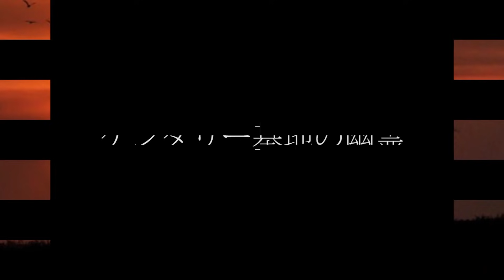【怪談】日本軍の戦争にまつわるすごい不思議な話4選 《日本の火力》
軍隊にまつわる怪談話を
聞いたことあるでしょうか。

軍隊といえば科学的で
合理的な組織であるため、

怪談話とは不釣り合いなイメージが
あるかもしれません。

ですが、多くの命が失われる戦争に
この手の話はつきもので、

実際の軍隊でも怪談話は好んで
語られていたそうです。

今回は、旧日本軍にまつわる怪談話4本を
紹介していきたいと思います。

日本軍の怪談話4選
 血をすするメモ帳
 ケンダリー基地の幽霊
 アッツ島の英霊
 駆逐艦「白雲」の最期